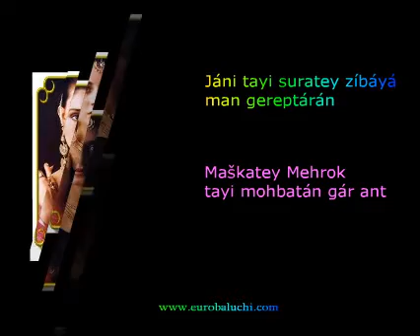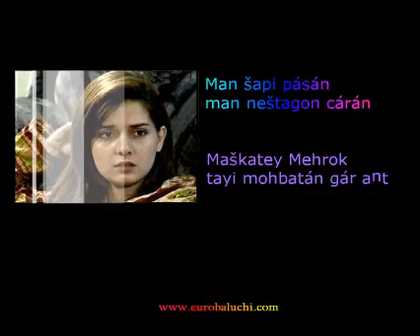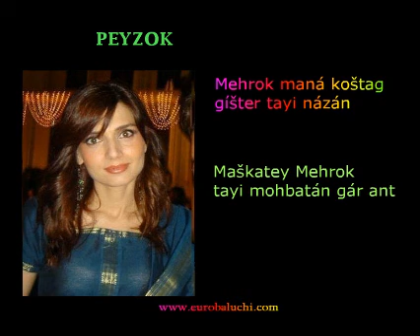Maškatey Mehrok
Singer: Peyz mammad Balúč (Peyzok)
Lyrics:
Jáni tayi suratey zíbáyá man gereptárán
Maškatey Mehrok  tayi mohbatán gár ant.

Man šapi pásán, man neštagon čárán

Ní maná árám ke delá dárán

Ní kasí málumí í deley rázá

Mehrok maná koštag gíšter tayi názán

Tayi suratey zíbáyá man gereptárán